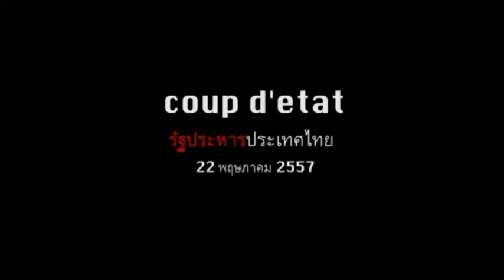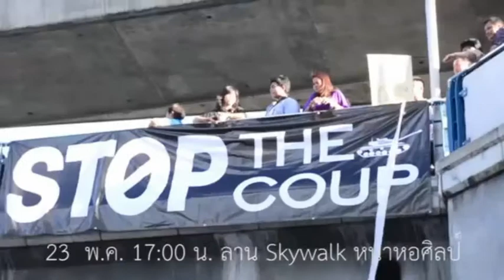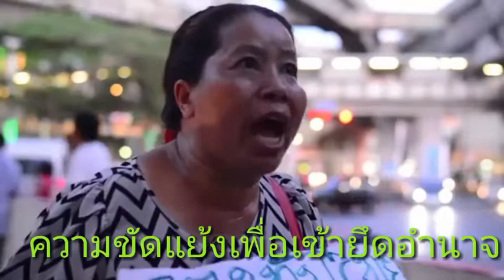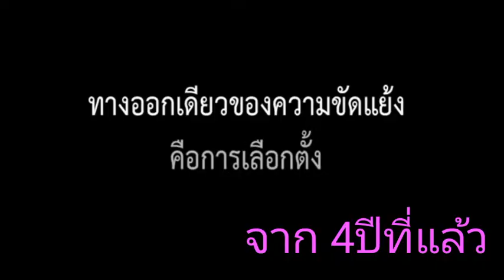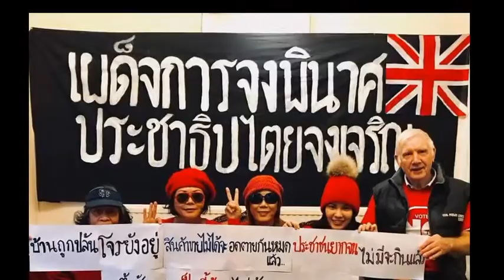Thai Junta Get Out!!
เส้นทางของ "คนเฮงซวย"